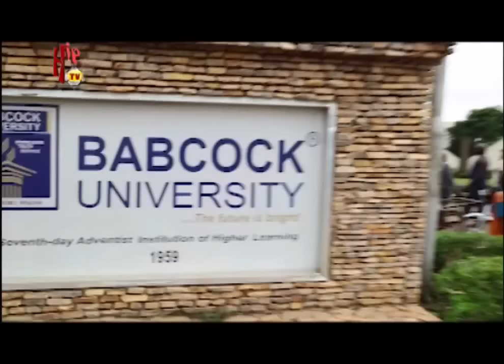Watch Davido as he graduates from Babcock University